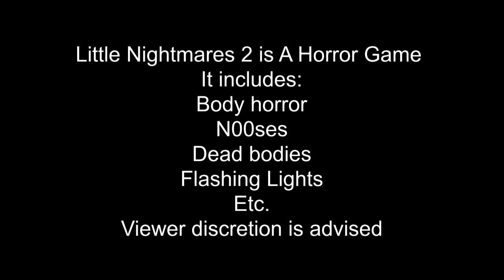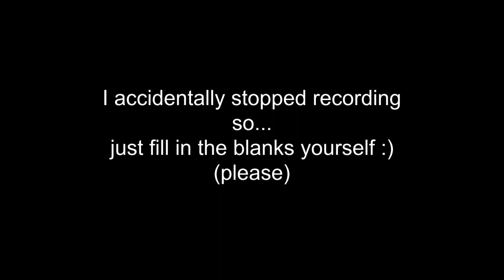Little Nightmares 2 | Episode 1.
Sorry about things breaking throughout the video, it's hard for me to check while recording but I'll try to make the next video better.